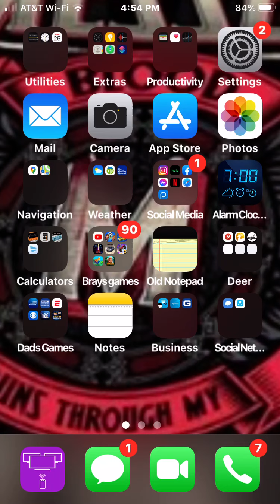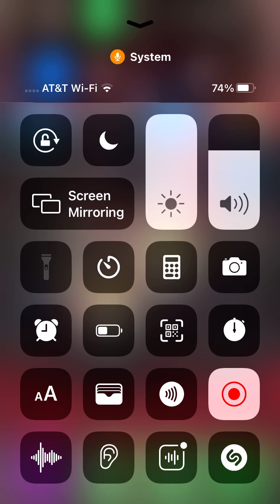Gaming episode# 2 part 1 of role play on rolblox